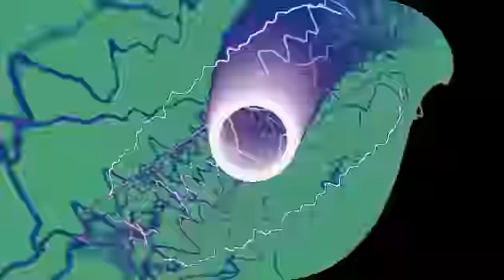Distortion - Go On Bad